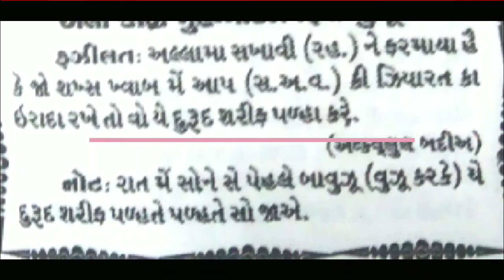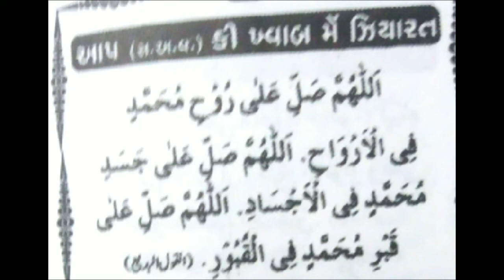allmangrol (दुरूद शरीफ) हजरत मोहम्मद (स.अ.व.) की खवाब (सपने) मे जयारत पाने का दुरूद शरीफ...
*Allah ne hme sirf apni ibadat ke liye paida farmaya*

*तमाम  लोगों के लिए खुशी की बात है के आपको जिस चैनल का कई दिनों से इंतजार था वह आ चुका है। इस से इस्लाम की बेहतरीन जानकारी दुआ. हदीष. दुरूद शरीफ़आप तक पहुंचाई जाएगी ,,, इसी वजह से तमाम साथी से गुजारिश है के आप तमाम हज़रत हमारे इस इस्लामिक चैनल को सब्सक्राइब करें और आगे भी शेयर करें ताकि दूसरे लोग भी इस्लामिक चैनल से फायदा उठाएं और अल्लाह की रहमत के हकदार बनें।*

*मेरे भाइयों अपने अन्दर इस्लाम का जज़्बा पैदा करो*

*अल्लाह हम सबको एक बनाए, नेक बनाए*
*आमीन या रब्बल आलमीन*

*Asslamu Alaikum*

*Dosto aaj hme or aapko sbko sbse zyada kisi cheez ki zarurat he to wo he Deen Yani Deen ka seekhna ham par farz or ham me se aksar log is farize se bahut door is baat khyal me rkhte hue hmne apni or sari ummat ki islah ke liye ek islamik Chennal shuru kiya he jiska ka naam *all mangrol* rkha gya ham isse Deen ki pyari pyari DUA. AHDIS. DUROD SRIF. ko aawam tak pahunchana chahte taki sari ummat ki islah ho ske or Allah ki rehmat ke haqdar ho jayein is nek kaam me aapka taun bahut zaruri he allah aapko iska jza ata farmayega*

Islamic masnoon dua
masnoon Dua
masnoon duain with urdu translation
Subah Shaam Ki Dua
subah shaam ki dua abdul bari
subah shaam ki dua hindi mein
Aaj Ka Sabak Sun Lijiye
Aaj Ka Sabak
Maulana Yunus Sahab Palanpuri
Muslim Dua
muslim dua prayer
muslim dua prayer tamil
Maulana Tariq Jameel
Studio 5